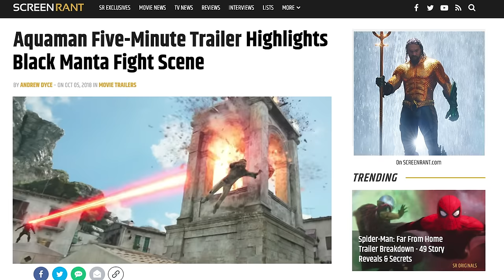Spider-Man: Far From Home Trailer Pitch Meeting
Step into the Pitch Meeting that started the first trailer for Spider-Man: Far From Home!

2019 is gearing up to be a massive year for the Marvel Cinematic Universe, with the upcoming releases of Captain Marvel, Avengers: Endgame and Spider-Man: Far From Home. Marvel has just released the first trailer for the Spider-Man sequel, and it definitely raises a lot of questions. Like how is Peter even alive? Is Tony okay? How is Nick Fury alive? WHY IS EVERYONE SO HAPPY?! And how did Marvel manage to make a fishbowl look COOL?

To answer all these questions and more, step inside the pitch meeting that led to the Spider-Man: Far From Home trailer! It’s super easy, barely an inconvenience!